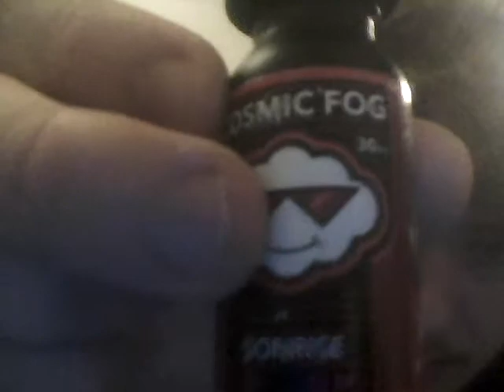E-juice review: cloud candy, electron, sonrise, gummy glue, and pinapple pow